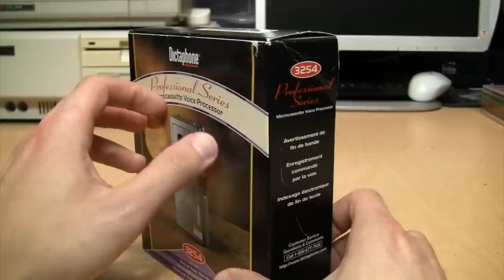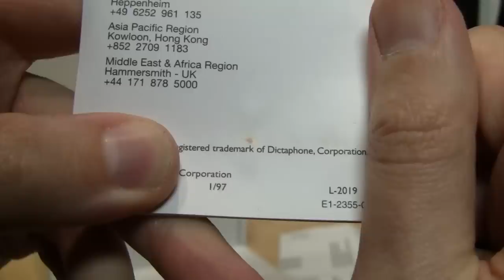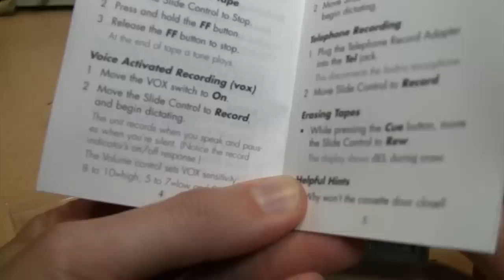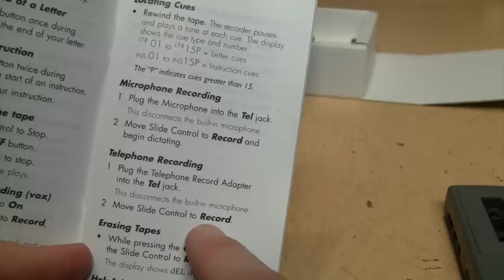Dictaphone Professional Microcassette Voice Processor unboxing, review & test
Dictaphone: A funny-sounding name, but a good-quality machine. Batteries ARE included.